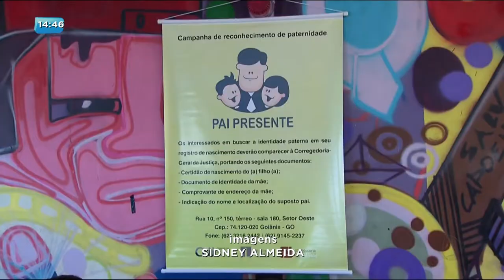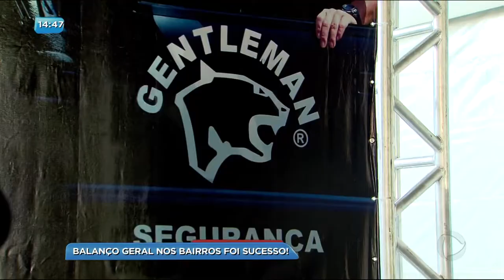BG - Balanço Geral nos Bairros foi sucesso! - 30-10-2017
O Balanço Geral nos Bairros deste fim de semana foi especial: Em comemoração ao aniversário de Goiânia. A festa atraiu uma multidão até o Portal Shopping, na região noroeste da capital.